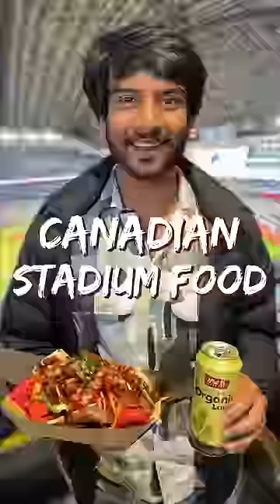Amazing Baseball Stadium Food In Toronto! ⚾🌭🇨🇦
Join me on a thrilling adventure at my first-ever baseball game between the Toronto Blue Jays and New York Yankees!

From the incredible indoor stadium to the exciting plays on the field, it's a journey packed with delicious stadium eats, karaoke fun, live music, and colorful nachos.

Experience the vibrant atmosphere of the game and discover why every Blue Jays fan had a mixed feeling of excitement and frustration. Don't miss this exciting baseball and food-filled escapade! 🎤🍻